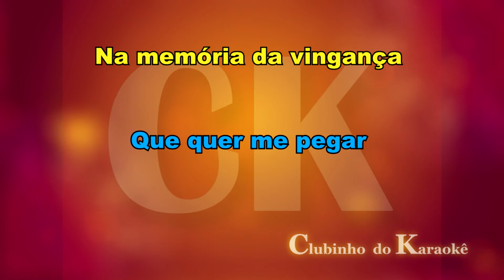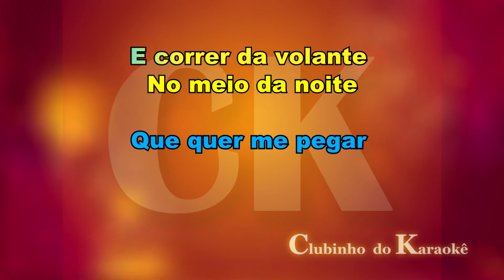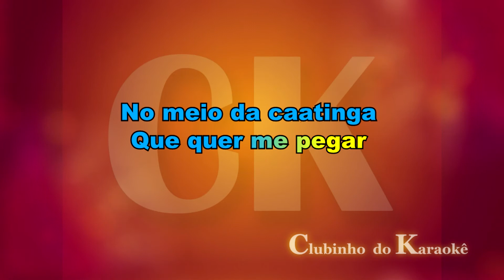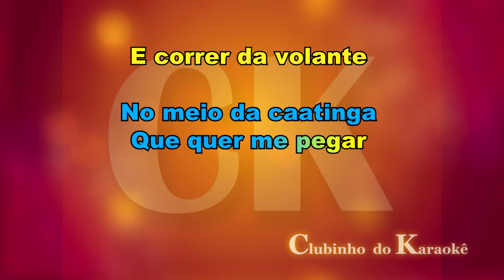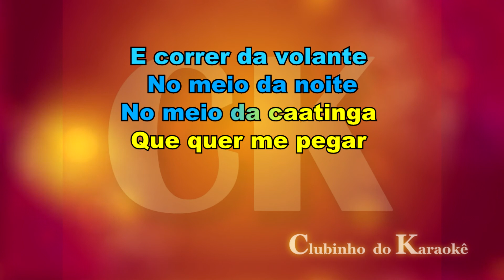ZÉ RAMALHO - Cavalo do cão - Karaokê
Karaokê com qualidade profissional. Playback produzido com exclusividade para uso do canal Clubinho do karaokê não permitimos vendas trocas ou postagens em qualquer site ou canal . nos acompanhe também no facebook